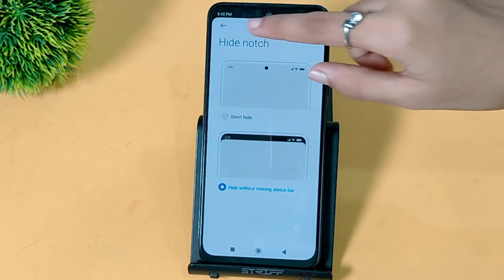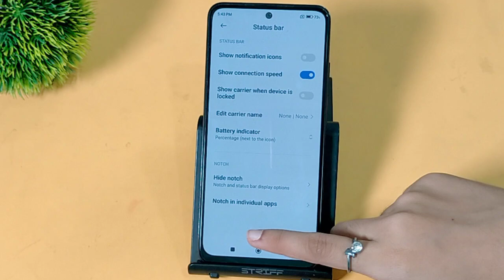Redmi 12 me notch kaise hide kare | How to hide notch in redmi, hide notch setting